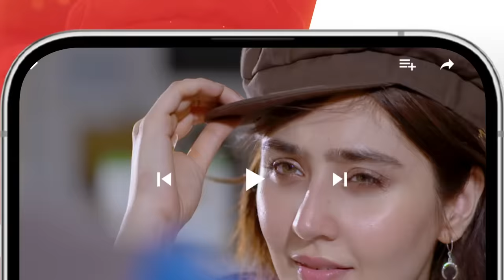Dil Pe Dastak - Ep 09 - 20 March 2024 - Presented By Dawlance [ Aena Khan & Khaqan Shahnawaz ] HUMTV